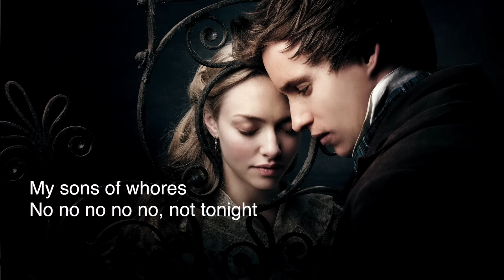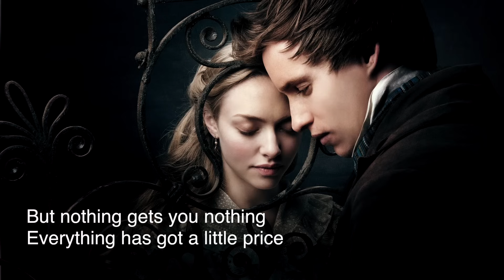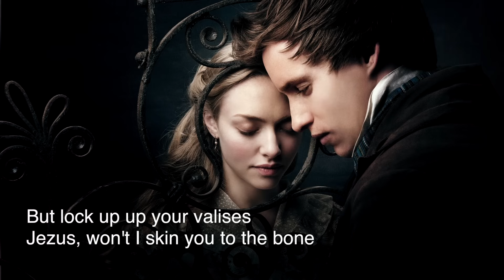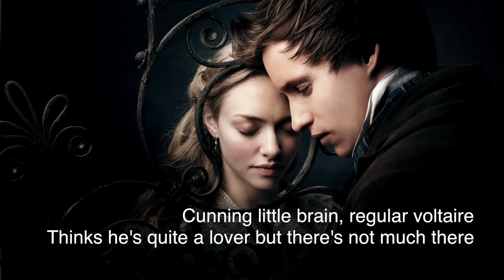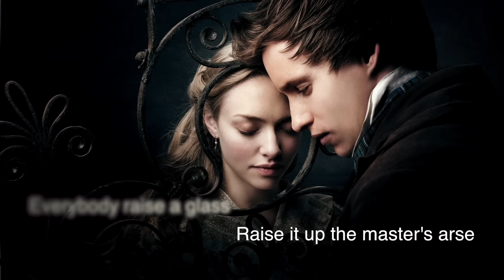Les Misérables OST - Master of the house Lyrics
Les Misérables Original Soundtrack - Master of the house (2012)
Artists: Sacha Baron Cohen, Helena Bonham Carter

Les Misérables is now in theaters (worldwide)
Blu-Ray release; United States: 22 March 2013, Netherlands: 24 April 2013, United KIngdom: TBD, France: 13 June 2013, Germany: 30 December 2013